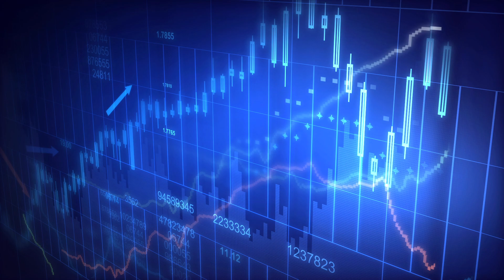Standard Life's Colin Keltie on security and virtualisation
Standard Life is a financial  services firm with business in pensions  and wealth management.  Colin Keltie discusses the cyber security issues the company faces, as well as how Standard Life moved into virtualised infrastructure using F5.